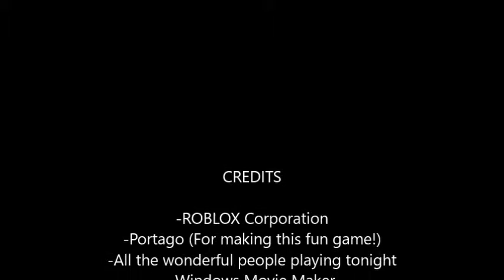ROBLOX Vehicle Testing #2 - Pennsylvania State Trooper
This is my series of ROBLOX Vehicle Testing. I am taking YOUR requests in the comments for my next patrol car ! You can suggest a city, county state, etc. patrol car and I will do my best to use it in my next video of this series. Anyways, I hope you enjoy my Pennsylvania State Police patrol !